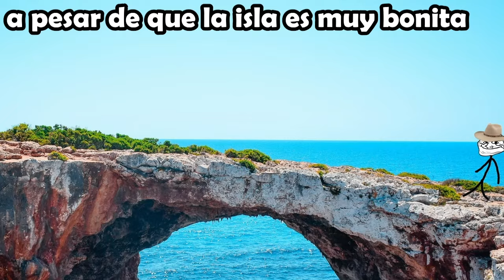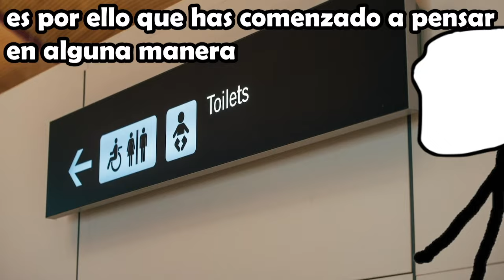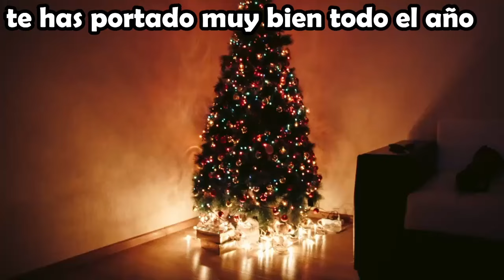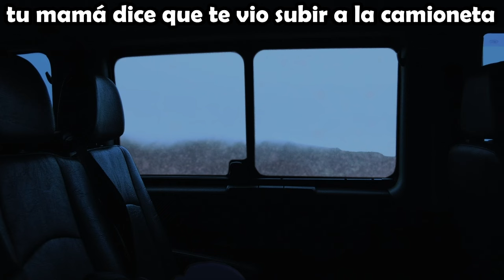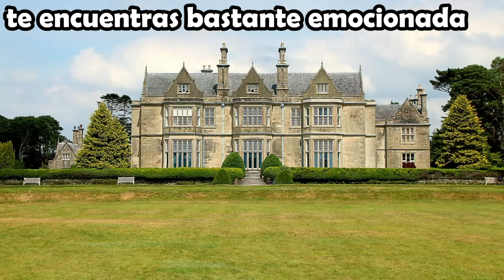HA LLEGADO LA HORA DE DORMIR /PARTE 86/VOINED